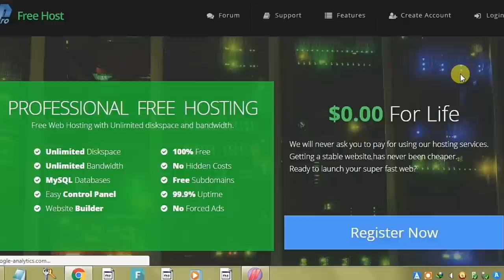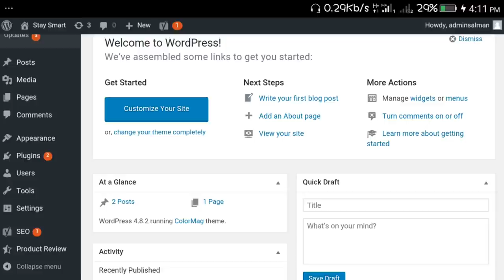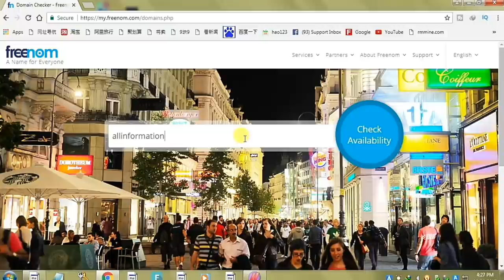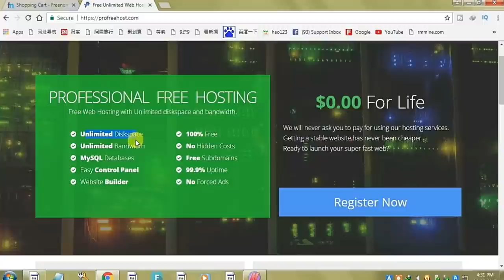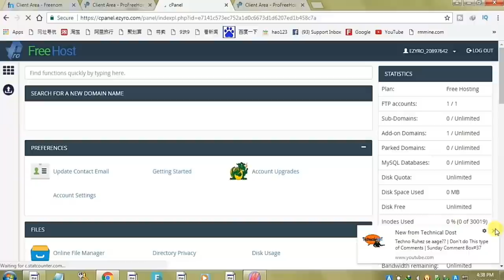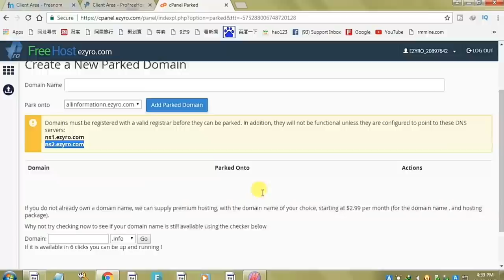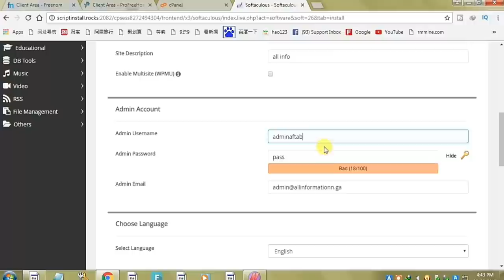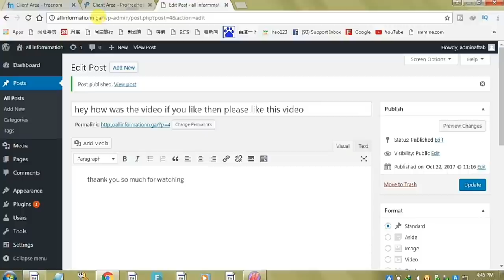How To Create Free Website In Hindi | How To Make Free Website In 2020 🔥🔥🔥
Hey guys in this video I am showing you how to create a professional free website with free hosting n free domain .

The Hosting I Recommend For Beginners Best Web Hosting For Beginners And The Hosting I Use For My 10+ Websites

Scond Part Of This Video...

after watching this video u will b able to create a free website with your own domain n unlimited hosting for life time

if you have a YouTube channel and you want a free website for your channel then you can make after seeing this video

so guys hope you like this video is you like this video then a like will be appreciated.